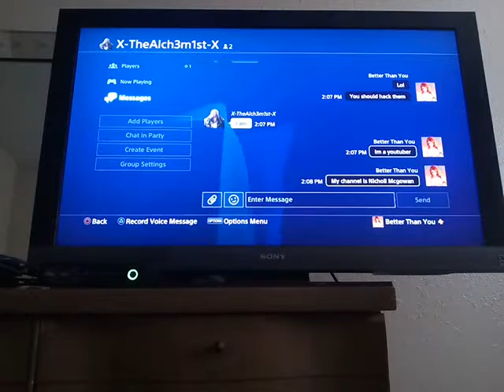Minecraft hunger games